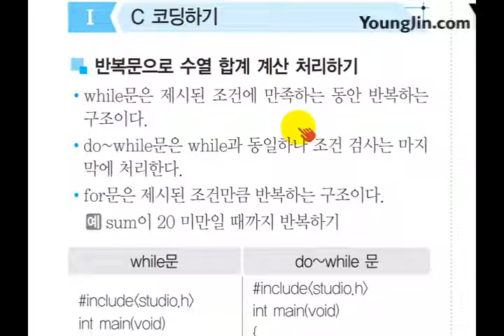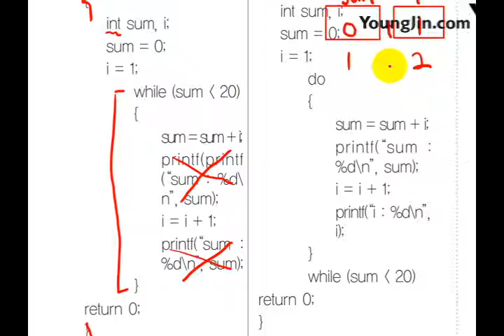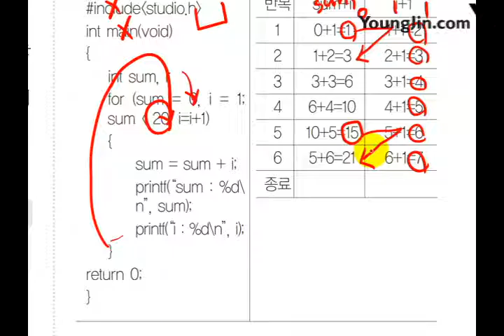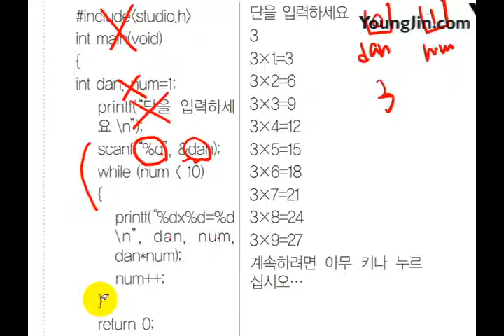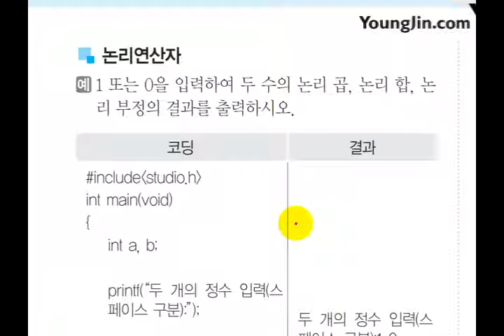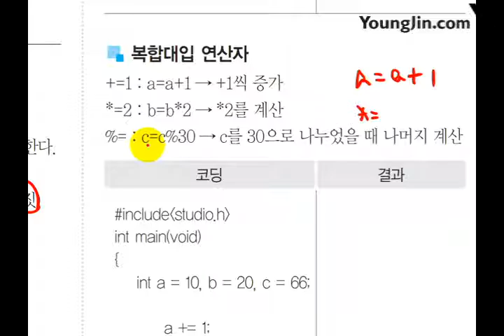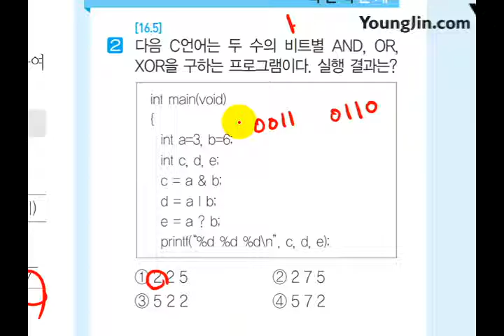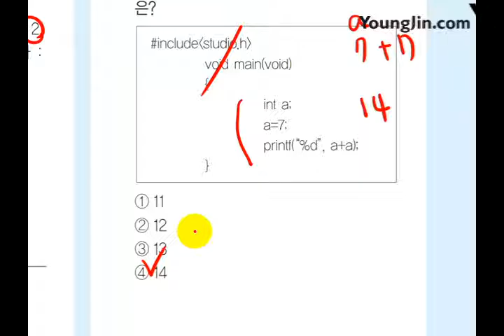(2017) 사무 미니족보 POINT 038